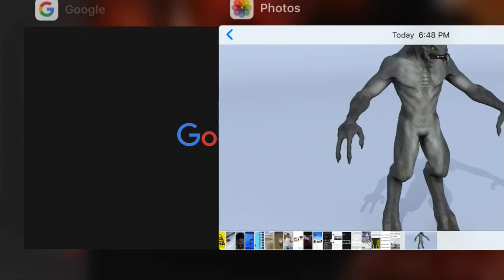Googles still open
Phew i put on incognito